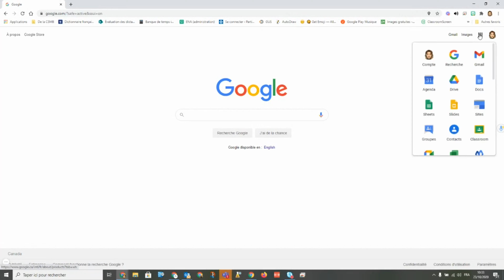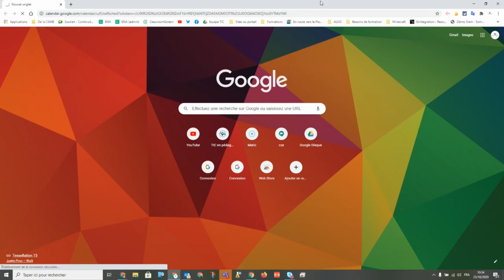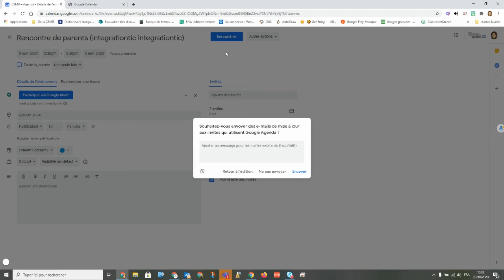Organiser des rencontres de parents avec Google agenda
Avec Google agenda, vous pouvez facilement créer des créneaux de rencontres. Vous pourrez partager le lien de votre calendrier aux parents et générer un lien Meet directement dans google agenda.

Par Émilie Côté-Roy, CSSMB